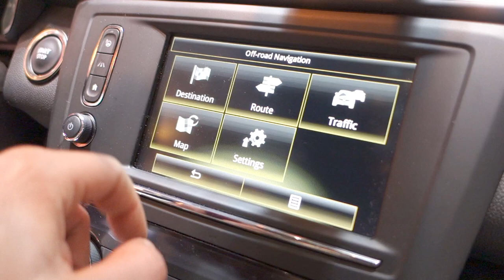Renault Kadjar Revue de détail Salon de Genève 2015 - L'Argus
Le nouveau SUV de Renault se dévoile au Salon de Genève 2015. Nos journalistes sont montés à bord du Renault Kadjar et vous donnent leurs premières impressions dans l'habitacle.